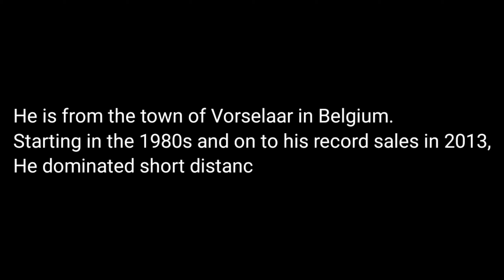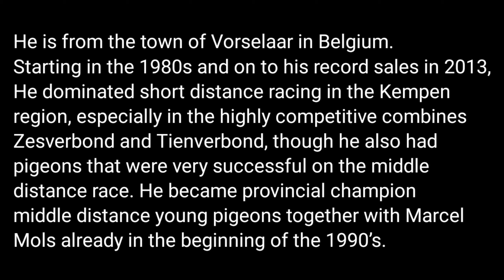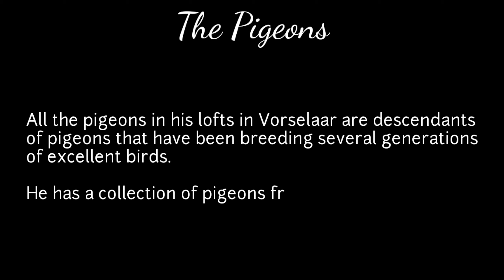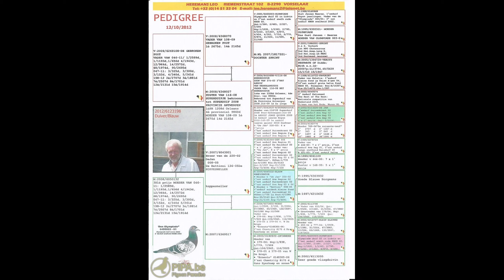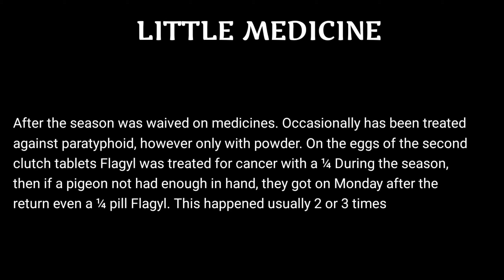LEO HEREMANS and his "Lightning BOLT"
racingpigeon pigeonfancier Famous Pigeon Fancier | Leo Heremans "Lightning BOLT"

● Tips
● Method
● Medication
● Motivation
● Feeding

CTTO: PIPA

1st NATIONAL CHAMPION SPEED YOUNG PIGEONS.

1st NATIONAL ACE SPEED YOUNG PIGEONS.

Vorselaar, Belgium. Men who succeed in becoming the champion of Belgium twice can be counted on the fingers of one hand… they are the white blackbirds of the Belgian pigeon sport. Leo Heremans is such a white blackbird, even though his hair is now as grey as a pigeon.

In 2010, Leo stood on the highest podium of the KBDB Championships… and in 2012 he was there again… becoming the national champion for the second time in three years..